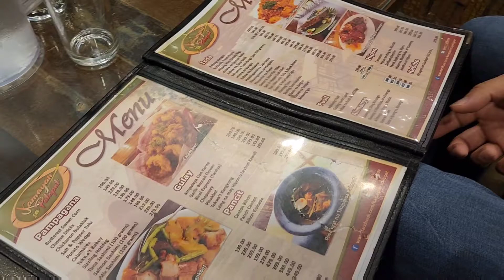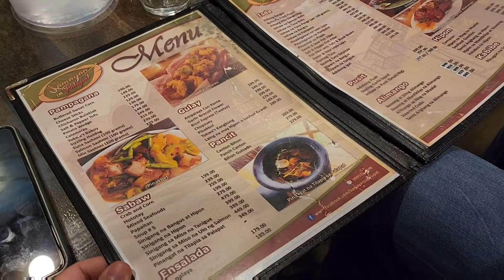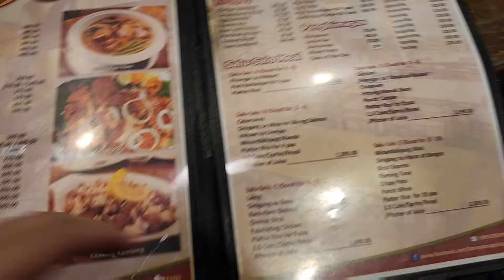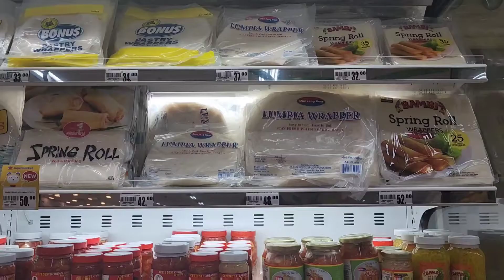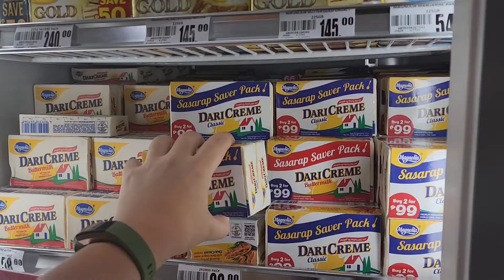Kamayan sa Palapat, Tagalag Fishing Village | Foodtrip SA Valenzuela City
Tagalag Fishing Village...
Province life in Metro Manila, Philippines
Kamayan sa Palapat